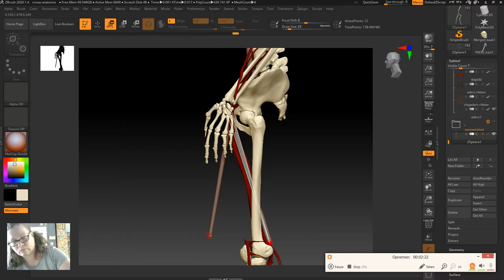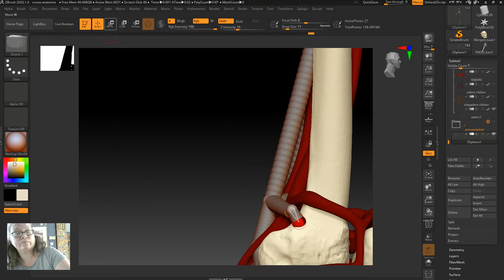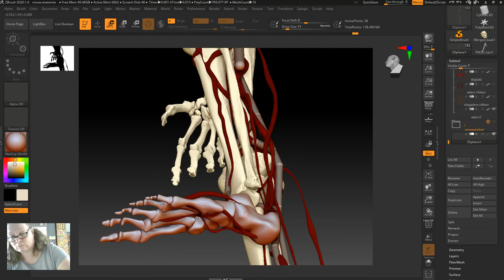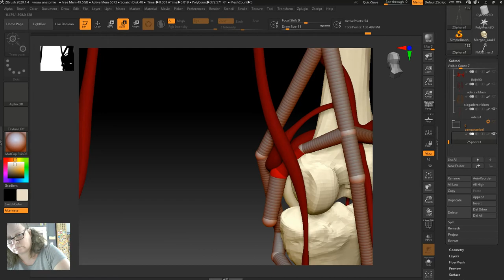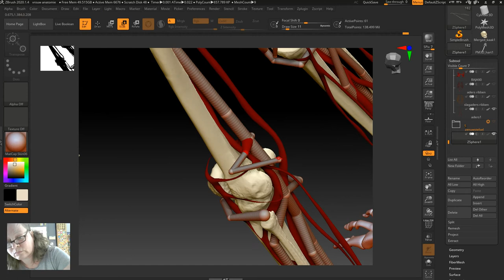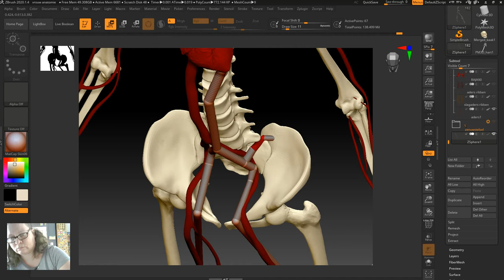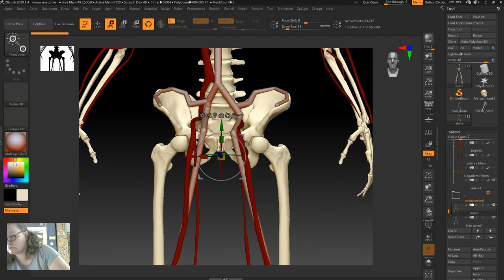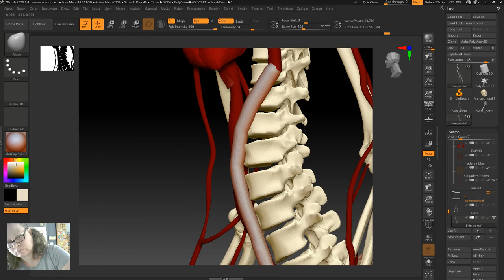Making the aorta and femoral arteries in ZBrush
I thought I would show my work process a bit. This is an unedited version of making a rough of the aorta and the femoral arteries. From here I will add the smaller arteries, but for this project only the main arteries and veins are needed. It's about half an hour of work.